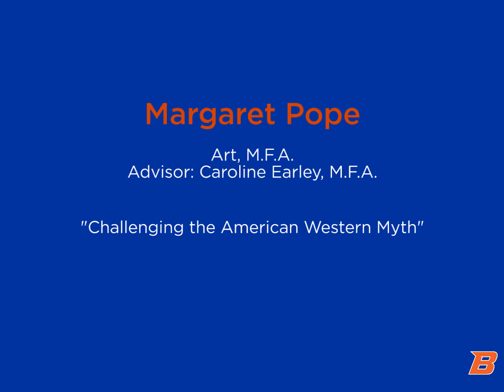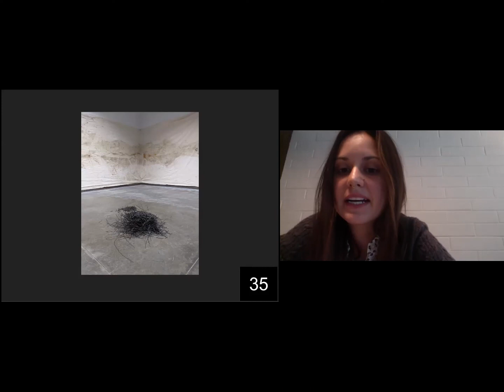Margaret Pope - 2021 Boise State Three Minute Thesis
Margaret Pope competed in the 2021 Boise State Three Minute Thesis (3MT) competition. For more information about the Boise State 3MT competition and this year's award winners,